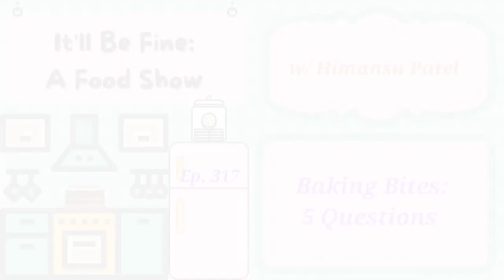It'll Be Fine: A Food Show...Baking Bites: 5 Questions w/ Himansu Patel (Ep. 317)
Hey, friends! Welcome to It'll Be Fine: A Baking Bite!

These are just clips from the show that didn't make it into the initial episode and today's Baking Bite features my friend & fellow comedian, Himansu Patel! Catch the full episode here:

And for the month of April we are supporting the ACLU Drag Defense Fund. Drag performers and the LGBTQ+ community are facing threats across the USA. In the face of these threats and censorship, you can fight back with the ACLU for the protection of all our rights. The freedom to express yourself and your gender identity in creative ways fuels artistry across the country and culture – and Drag is protected by the First Amendment like any creative expression such as dance, fashion, and music.

Please make a tax-deductible gift to this crucial fund now.

xo, Kelly.

Kelly Zemnickis drinks Thrill Coffee. Need coffee?